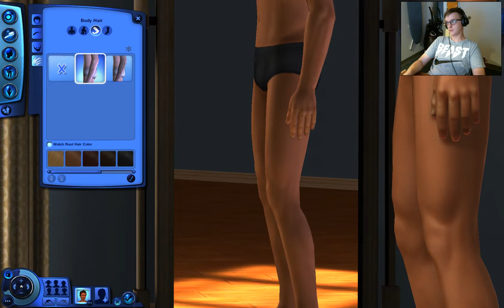BRYAN THE DOUCHEBAG! | The Sims III (University) I